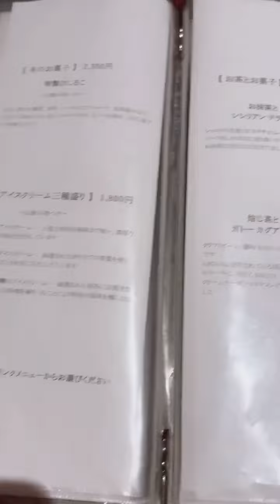祇園 北川半兵衞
“祇園 北川半兵衞”は、
文久元年(1861年)に創業した京都・宇治茶を取り扱う老舗茶問屋“北川半兵衞商店”が、
日本茶の魅力を伝えるためにプロデュースした本格日本茶カフェです。
創業160年の伝統を継承する“茶師”が、茶葉を厳選し、ブレンドすることで渋みがなく
最高の旨味と程よい苦味のバランスを生み出し、皆様のもとへとお届けしています。過去74回行われた全国茶品評会では、
『北川半兵衞商店』として11回、 契約栽培農家も合わせると40回以上の最高賞を獲得することが出来ました。祇園 北川半兵衞は、心を込めてお造りしたお茶をみなさまに味わって頂くことで、和の心と至高のひとときをお楽しみ頂けたら幸いです。
【店舗】
◼︎祇園 北川半兵衞　本店
(京都府京都市東山区祇園町南側570-188)◼︎祇園 北川半兵衞　なんば店
(大阪市浪速区日本橋3丁目5-25 シタディーンなんば大阪 1階)
◼︎祇園 北川半兵衞　東京丸ビル店
(東京都千代田区丸の内二丁目4番1号丸の内ビルディング 地下1階（丸ビル）)

プロフィール欄のURLよりご覧いただけます

Gion Kitagawa Hanbee is a tea wholesaler established in 1861,
Gion Kitagawa Hanbee is an authentic Japanese tea café produced by the long-established tea wholesaler Kitagawa Hanbee Shoten, which was founded in 1861 to sell Uji tea in Kyoto,
The cafe is an authentic Japanese tea cafe produced by Kitagawa Hanbee Shoten, a long-established tea wholesaler in Uji, Kyoto, which was founded in 1861.
The "tea masters" who have carried on the 160-year tradition of the company's founding carefully select and blend tea leaves to create a tea that is free from astringency and has the best flavor and just the right amount of bitterness.
The tea leaves are carefully selected and blended by "tea masters" who have inherited the tradition of 160 years since the establishment of the company, creating a balance between the best flavor and a moderate bitterness.In the past 74 national tea competitions, our tea leaves have been awarded the "Best Tea in Japan" award,
In the past 74 national tea competitions, Kitagawa Hanbee Shoten has won the highest award 11 times, and more than 40 times when contract growers are included.We at Gion Kitagawa Hanbee hope that everyone can enjoy a moment of Japanese spirit and supreme pleasure by tasting our tea made with the utmost care.